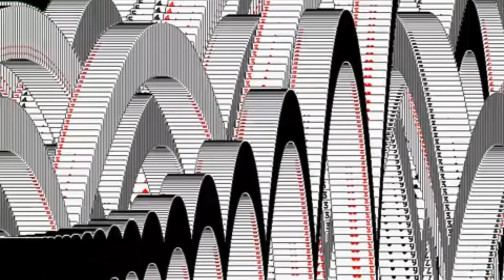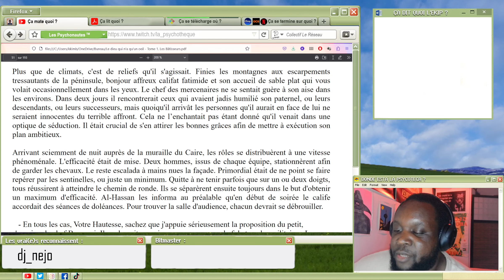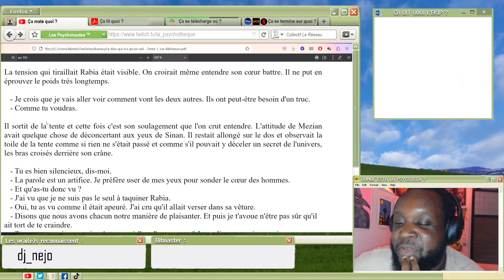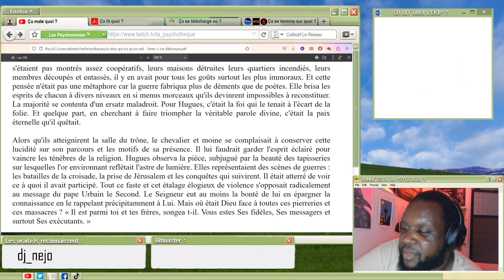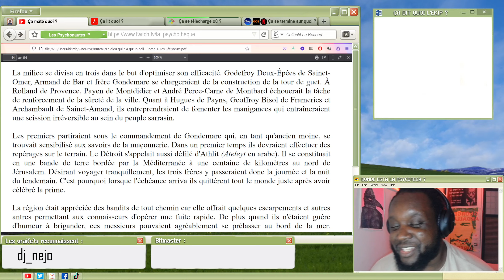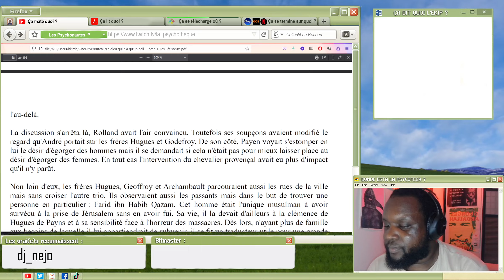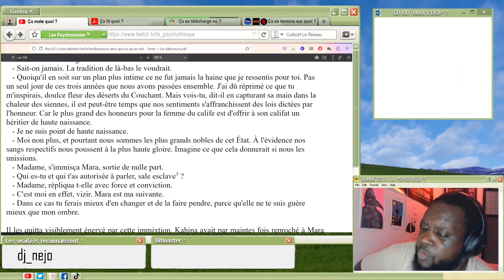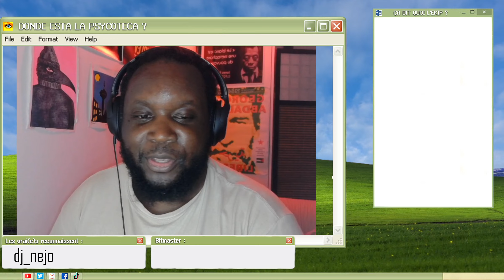Le dieu qui n'a qu'un œil 3/8 (je lis mon roman d'il y a 10 ans)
Replay de l'émission du 26 août 2023 où on a quelques chapitres de mon roman "Le dieu qui n'a qu'un œil".

Retrouvez-moi en live tous les lundis et vendredis à 21h

00:00 Blabla

10:31 Chapitre 7. Le jeu de la vie et de la mort
41:45 Chapitre 8. Piques et répliques à Jérusalem
1:09:53 Chapitre 9. Des idées et des sens
1:43:12 Chapitre 10. L'aurore éblouissante